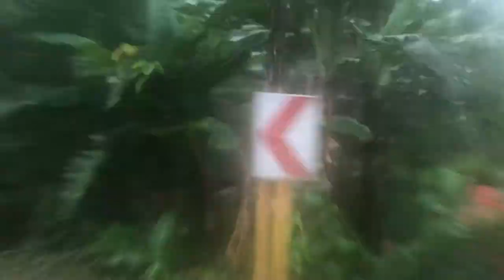Vlog #6 Tingko Beach Resort, Alcoy, Cebu (Sinulog 2020)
But if you feel to comment and say something you are very much welcome.